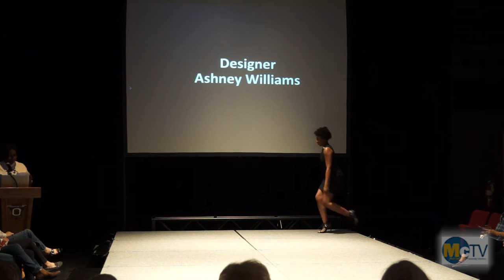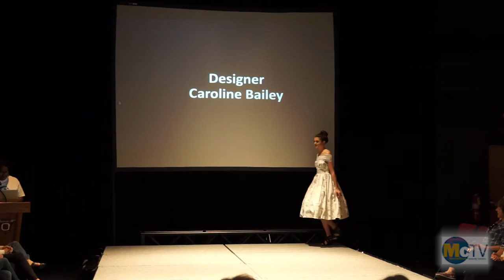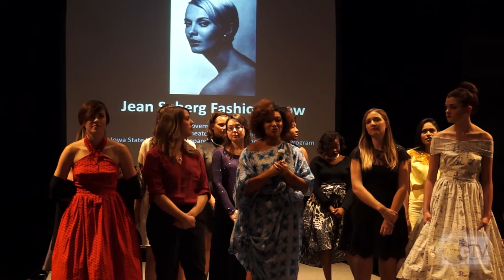Jean Seberg Fashion Show